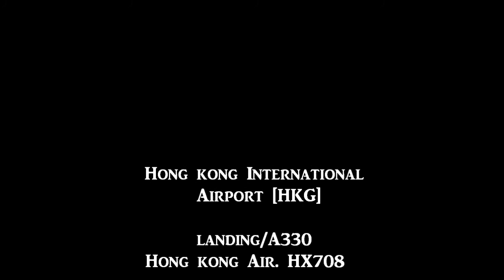香港空港着陸 [HKG] Hong Kong Airport Landing HX708 A330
Hong Kong Air Lin HX708  A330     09/21/2018
0:3♪sailing my life
2:44♪愛燦燦
4:20♪君を乗せて
ピアノ演奏は♪ukiukipianoさんのご好意により使用しています。